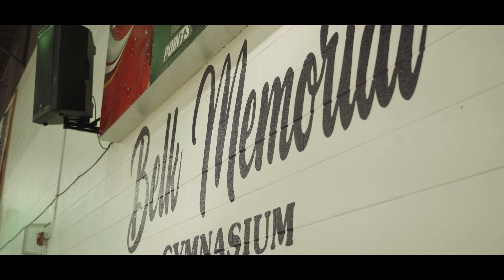kohl wrld Week 2 2023 Cinema Bars